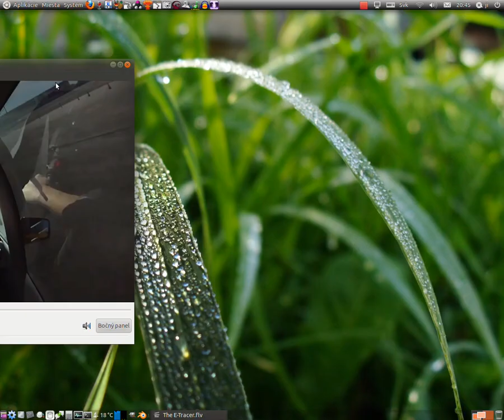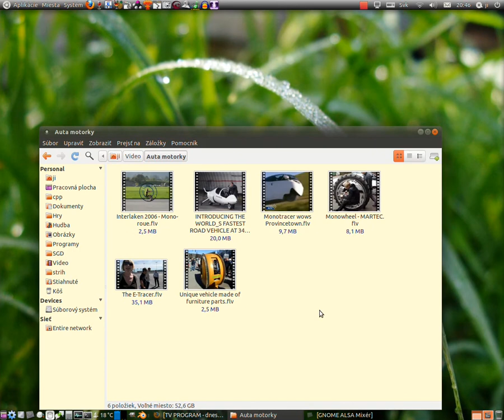dalsi-dovod-preco-pouzivat-linux-ubuntu-11.04-na-notebooku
Operačný systém po slovensky Linux Ubuntu 11.04 zadarmo zo stranok alebo
Graficke prostredie je Gnome nastavene na Desktop classic s efektami. V tomto systeme, ktory je cely aj s OpenOffice zadarmo mate cca 36000 programov dostupnych zadarmo. Usetrite tak na cene windowsu 7, asi 100 eur a viac. Uz ziadne nefunkcne programy s  crackami, hackami, uz ziadne hladanie seriovych cisiel pre programy, ziadne virusy. Keby som vedel uz davno by som zalohoval data na disku a windows vymenil za ubuntu. Konecne dalsie virtualne obrazovky, naraz sledujem 5 web kamier pripojenych na usb, kreslim na tablete v programe gimp, tvorim hudbu v lmms i ardour, alebo v blenderi 2.59 modelujem auta, mosty, prudenie kvapalin, chodzu cloveka, cokolvek s texturami. Dokonca sledujem telku cez tv usb kluc pinnacle, programujem v pascale Lazarus, alebo v c++ Anjuta male programy. Prekladam programy do slovenciny a pomocou skype komunikujem s priatelmi.
Na sledovanie oblohy mam tu hvezdaren Stellarium, a v praci pouzivam LibreOffice kancelarsky balik zadarmo. Na niektore windows programy ako total commander pouzivam Wine alebo Virtualbox, a vecer si zahrajem 3D hry ako AlienArrena alebo AssaultCube. Na strih videa pouzivam Avidemux, Kdenlive alebo jednoduchy Pitivi editor videa, a na kodovanie videa je tu Transmageddon Video Transcoder. Ak chcem nahravat video pre celu obrazovku, cast obrazovky sledujuca mys, pouzijem Desktop recorder alebo XVidCap screen capture. Zachytenie obrazovky, jej casti a pod. poskytuje program Urobiť snímku obrazovky.